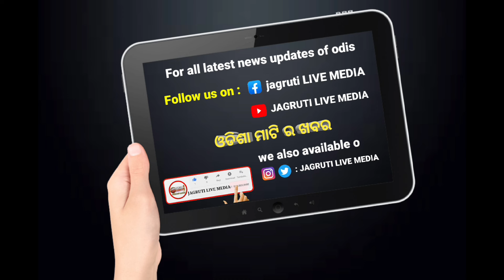ପଦ୍ମପୁର ରେ ବିଜେପି ଉପରେ ବର୍ଷିଲେ କାର୍ତ୍ତିକ ପାଣ୍ଡିଆନ || politicalnews election campaign